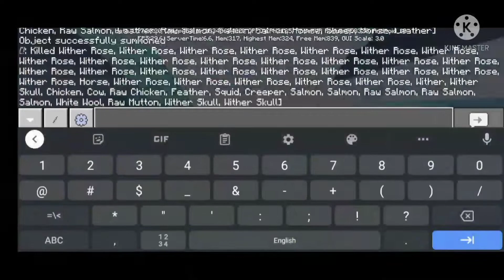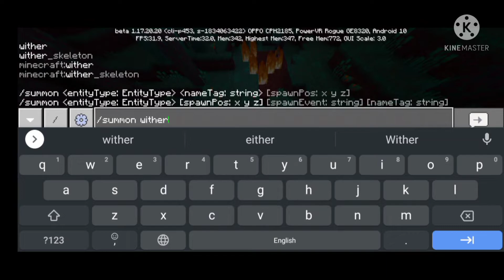How many bees does it take to defeat a Wither?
wow so cool wow so cool wow so cool wow so cool wow so cool

Cupters:
0:00 intro
0:16 100 bees
0:57 200 bees
2:12 250 bees?
2:37 250 bees
3:46 275 bees
4:41 300 bees
5:44 ??? bees
5:14 ??? bees pt2
7:03 plan
7:31 ??? bees FINALE
9:17 bees empire victory